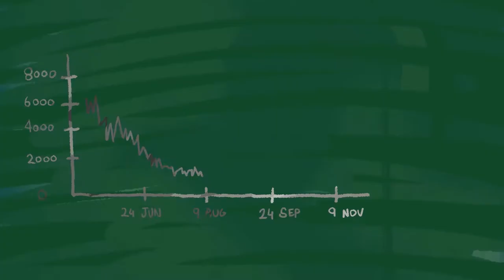Let's not Become Negligent Mano Family Vlogs